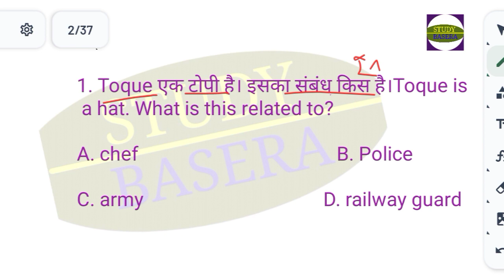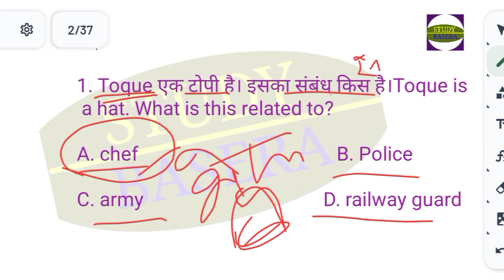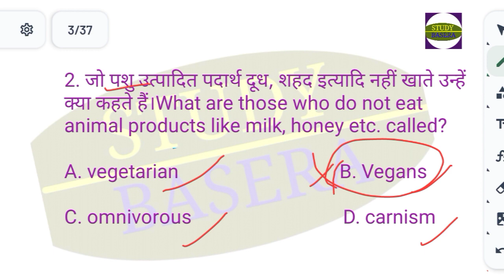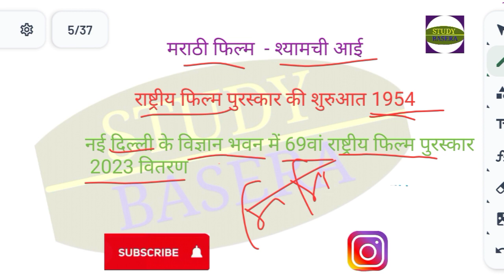राष्ट्रीय फिल्म पुरस्कार 2023 // current affairs 2023 mcq // VEGANS // KBC GK Questions 2023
Cover Topics :-
GK current affairs mcq 2023
National Film award 2023
National Film festival award 2023
KBC season 15 ke important questions
KBC ki high level questions
Hindi KBC important GK questions
KBC mein aane wale mahatvpurn prashn
KBC 2023 ke important questions
Sony LIV Play along GK questions
Play along 2023 important questions
Dada Sahab falke award 2023
VEGANS kya hai
toque kya hai
KBC ki taiyari kaise karen
KBC hot seat Kaise pahunche
Play along Khel kar ke hot seat Tak Kaise pahunche
Play along GK today questions
KBC today GK questions